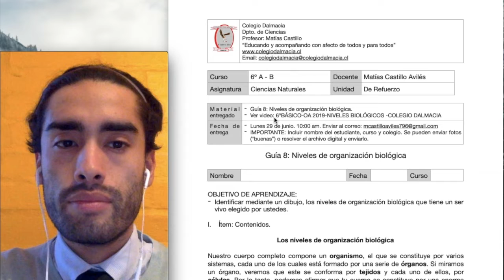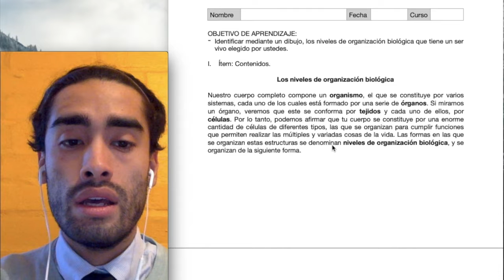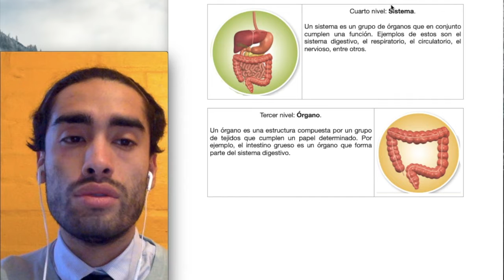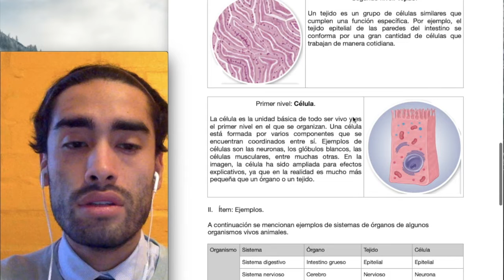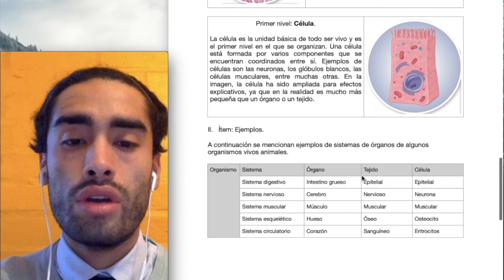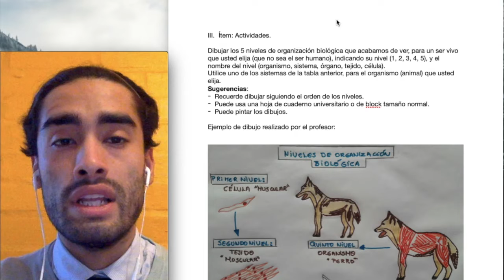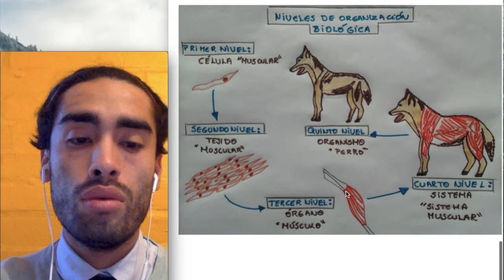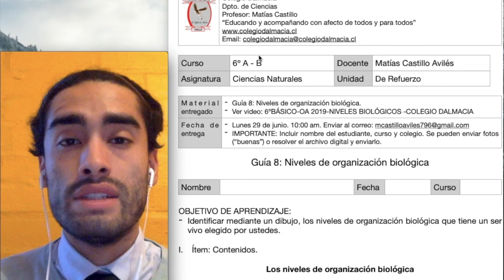6º BASICO: Cs Naturales Semana 8 (22 al 26 de junio)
Clase Virtual Colegio Dalmacia Semana 8 (22 al 26 junio)
Curso: 6º BASICO.
Asignatura: Cs Naturales.
Objetivo de la clase: Video explicativo.